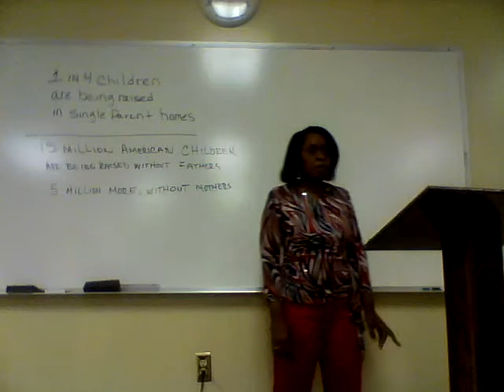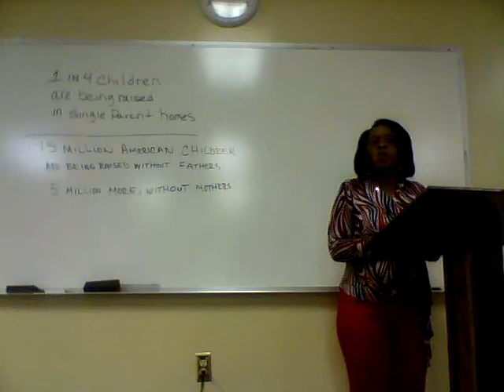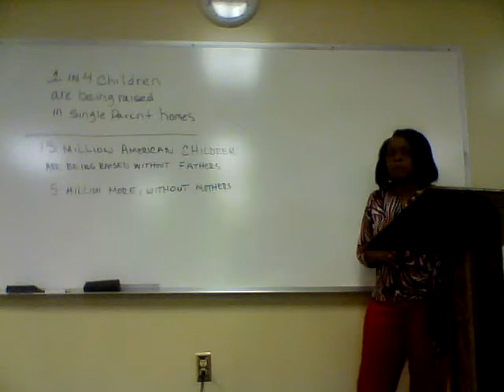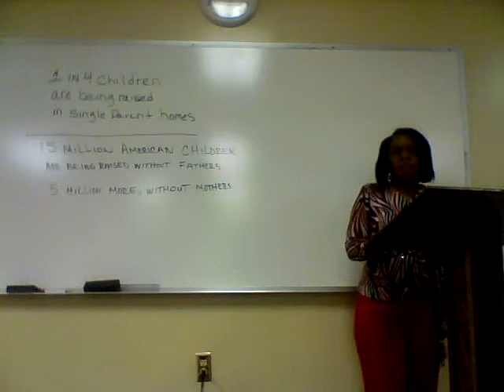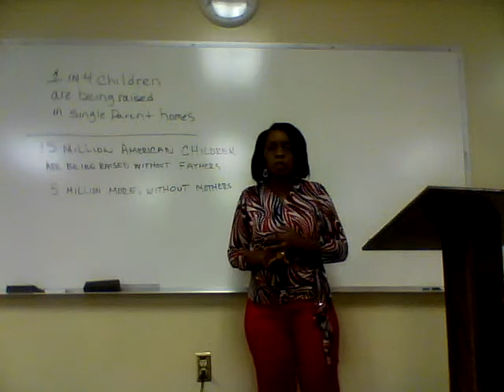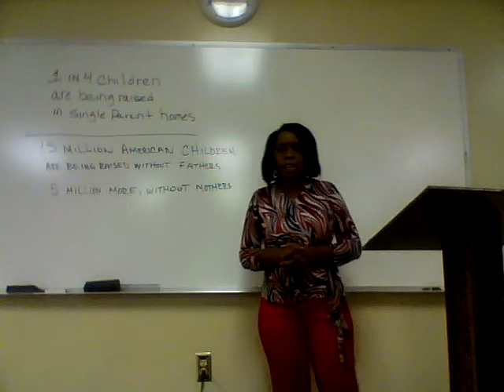WIN 20140917 235205